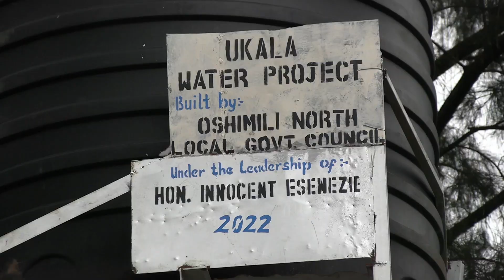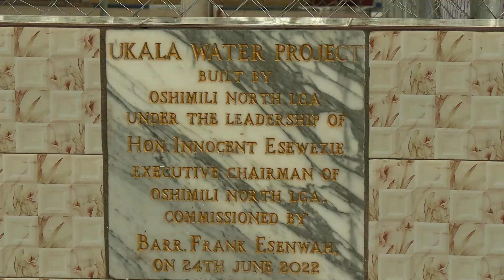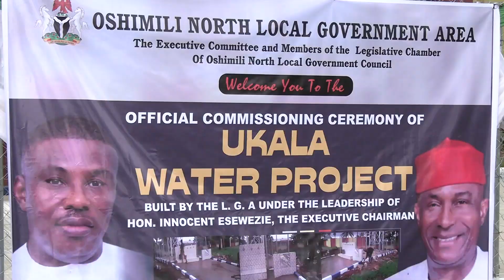UKALA Community gets portable water courtesy Hon.Innocent Esewezie-led L.G Council by Eunice Emeyazi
It was expression of joy and gratitude at Ukala Okpuno in Oshimili North Local Government Area, as projects executed by the Local Government Council, under the leadership of the Council Chairman, Hon. Innocent Esewezie were commissioned.
Eunice Emeyazia reports.